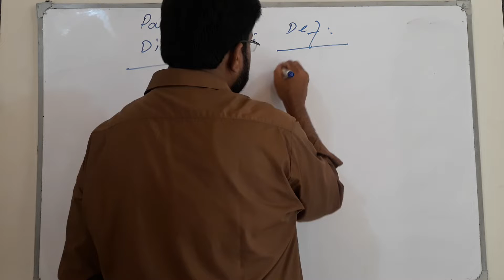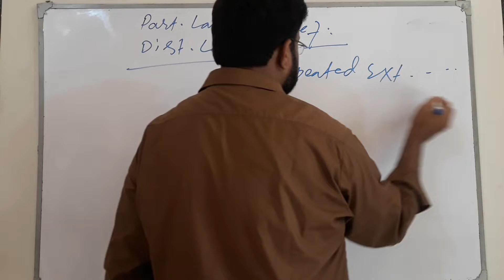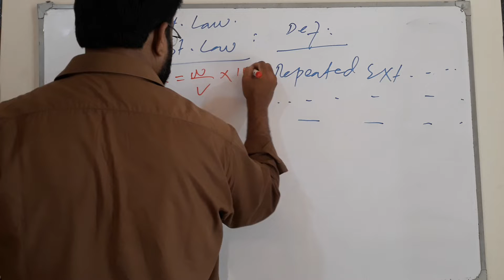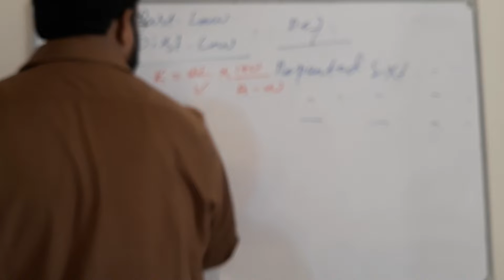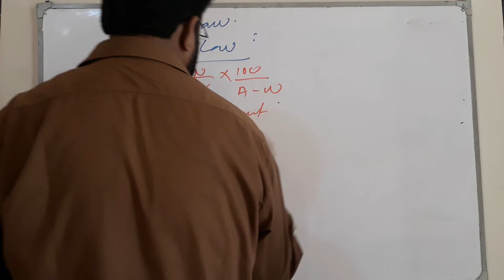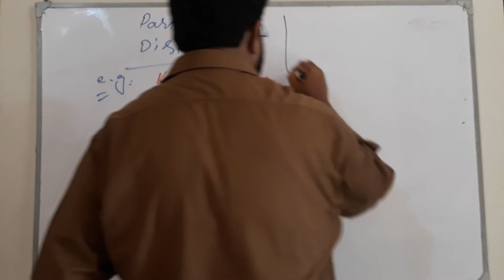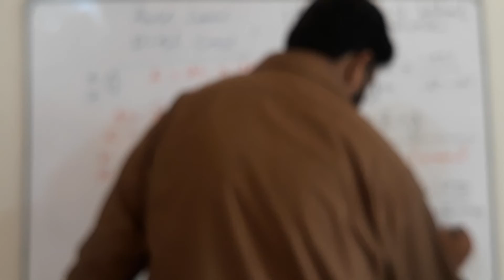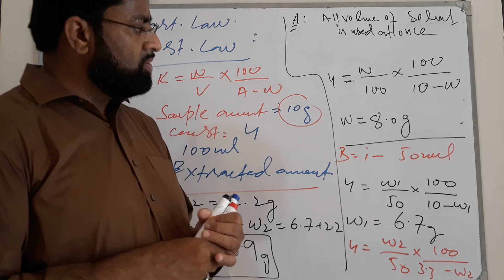Lecture no. 12. First year. Chap no.2. Exercise.part.B